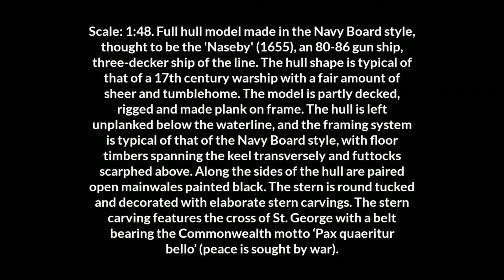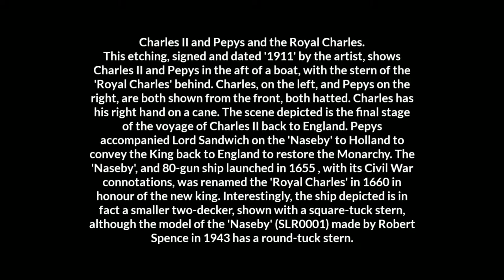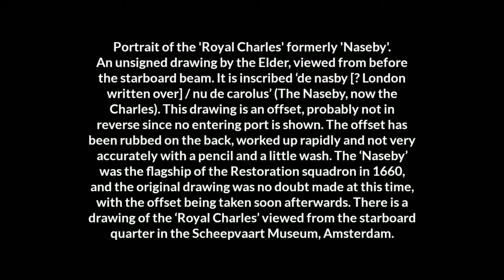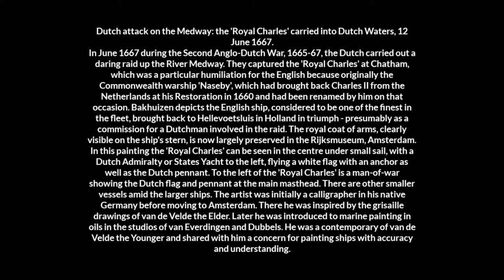Naseby; 17th century warship (1655); 80-86 guns | Relaxing classical music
Full hull model made in the Navy Board style, thought to be the 'Naseby' (1655), an 80-86 gun ship, three-decker ship of the line. The hull shape is typical of that of a 17th century warship with a fair amount of sheer and tumblehome. The model is partly decked, rigged and made plank on frame. The hull is left unplanked below the waterline, and the framing system is typical of that of the Navy Board style, with floor timbers spanning the keel transversely and futtocks scarphed above. Along the sides of the hull are paired open mainwales painted black.

The stern is round tucked and decorated with elaborate stern carvings. The stern carving features the cross of St. George with a belt bearing the Commonwealth motto ‘Pax quaeritur bello’ (peace is sought by war).

The model is square rigged, with a sprit sail, sprit topsail and the mizzen mast is rigged with a bonaventure sail.

The model was made by Robert Spence in 1943 using contemporary drawings of the ship combined with her recorded dimensions. In addition, the lines were taken from an English three-decker model of similar date in the Maritime Museum, Stockholm, Sweden.

The original full-sized ship measured 161 feet in length by 42 feet in the beam and 1000 tons burden, the ‘Naseby’ was built in Woolwich Dockyard and named to commemorate the Parliamentary victory of 1645 during the English Civil War.

The ‘Naseby’ was renamed 'Royal Charles' by Charles II, after the ship was used to transport him back to England from Dutch exile at his Restoration in 1660. The ‘Royal Charles’ was the flagship in the many actions against the Dutch fleet but in 1667 was seized by the Dutch in their famous raid on the Medway and taken back to Holland before eventually being broken up in 1673.

The post-1660 English royal arms from the stern of the full-sized ship are in the Rijksmuseum, Amsterdam, having been retained as a trophy when the vessel was broken up in 1673.

National Maritime Museum, Greenwich, London.